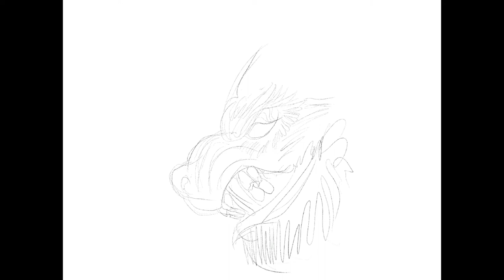DAD SPEED DRAWS A WEREWOLF @velawsonraptors9927 LOVE HALLOWEEN!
Dad speed draws a digital illustration of a werewolf. Happy Halloween!